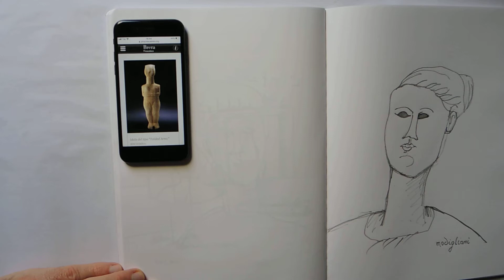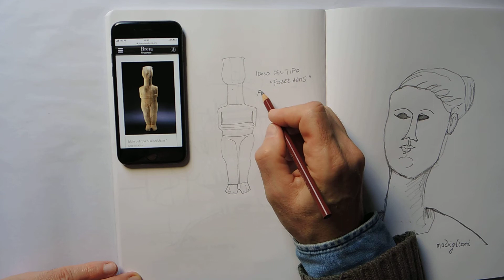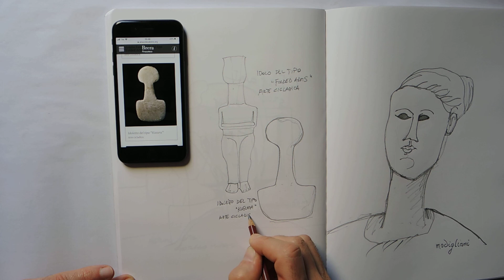Idolo e idoletto dell'arte cicladica.